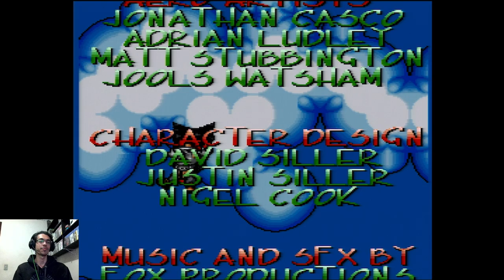Aero the Acro-Bat PARTE 2/2 - A batalha final (Direto do Snes GPM-02)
Estou de volta para a conclusão do jogo Aero the Acro-Bat no canal! Confira a parte 1 que foi feita ao vivo por mim.